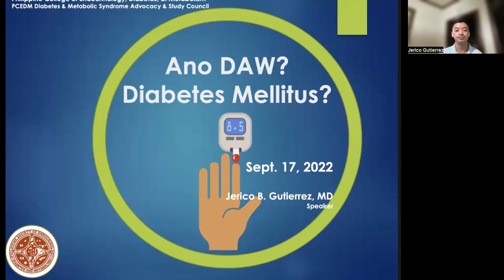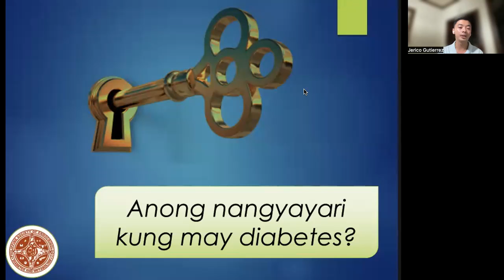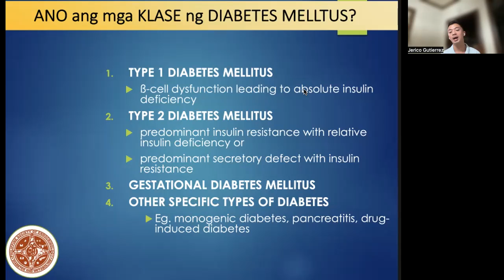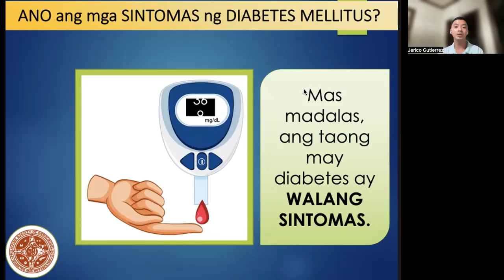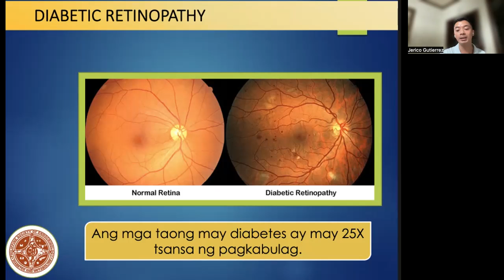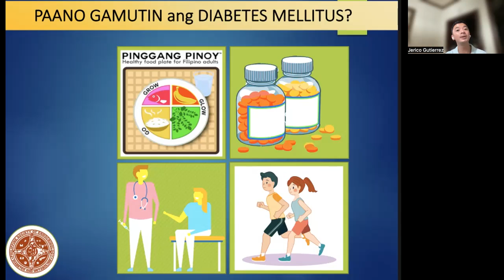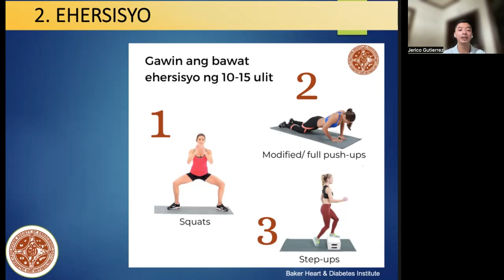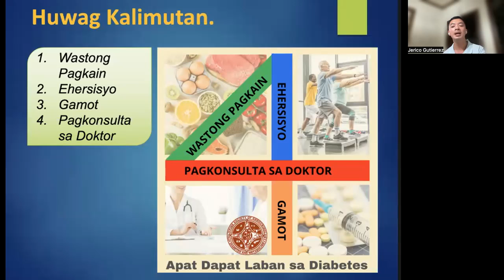Diabetes Mellitus Lecture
By: Dr. Jericho Gutierrez
      VP1- San Pablo City Medical Society